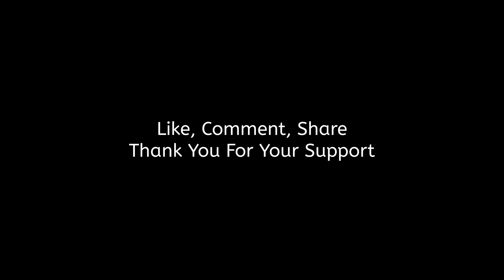Grace Vanderwaal Pass it on Reaction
Grace Vanderwaal Reaction Request Form
Grace Vanderwaal "Pass it on"